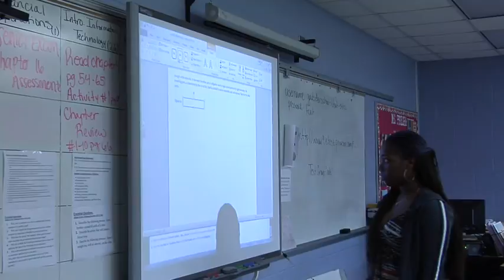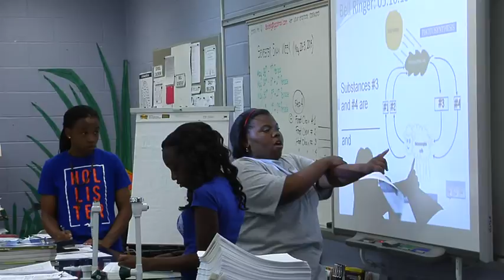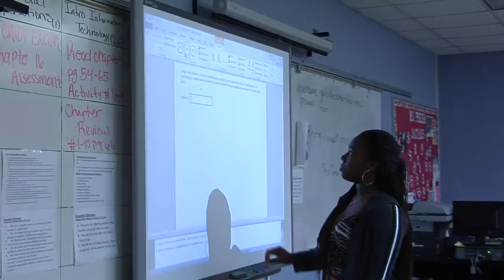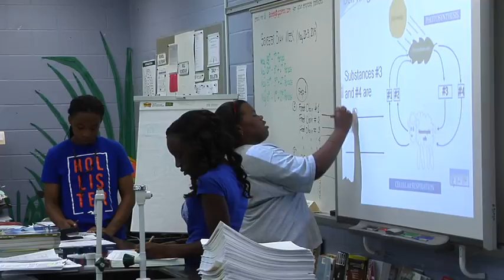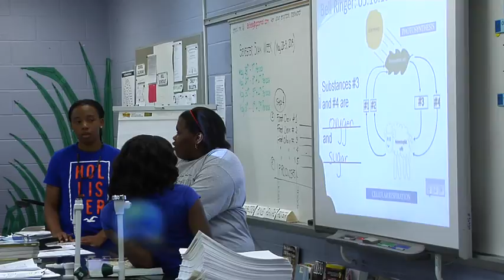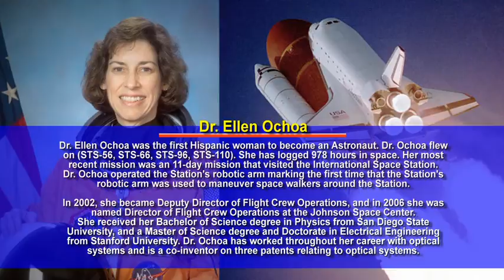0813 EAST GADSDEN HIGH SCHOOL, GADSDEN COUNTY FLORIDA